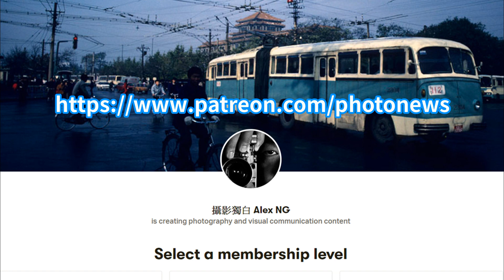本土攝影師賣香港街景都搵到大錢！長搵長有！究竟有乜方法？純清談【完整版去patreon看】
香港不少「攝影藝術家」其實都有正職，靠攝影搵食除了拍商業，能靠自己的作品長搵長有簡直是天方夜譚！究竟香港有無可能靠賣自己影的本地街景搵到大錢？這位香港攝影師證明可以，而且它賣作品的數量和收入，絕對是香港No.1！注意：本片純清談，完整版本請到我的Patreon收看。